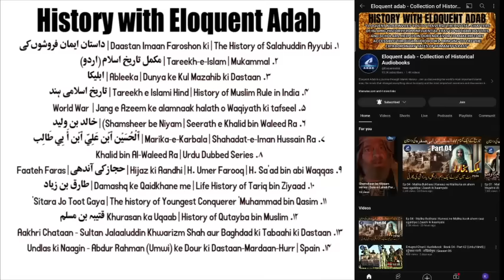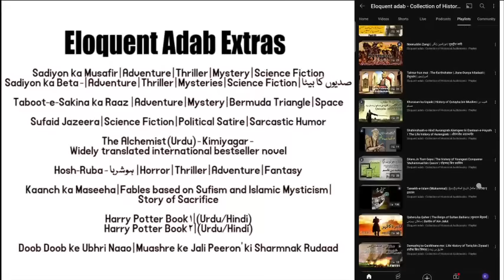Final Episode 15 - Malika Bukhara | Al-Muhalab ibn Abi Sufra par Shabkhoon | Mujahideen ki Shahadath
Author : Almas MA

Description of the book :

Al-Muhallab ibn Abi Sufra was an Arab general from the Azd tribe who fought in the service of the Rashidun, Umayyad and Zubayrid caliphs between the mid-640s and his death. He served successive terms as the governor of Fars (685–686), Mosul, Arminiya and Adharbayjan (687–688) and Khurasan (698–702). Al-Muhallab's descendants, known as the Muhallabids, became a highly influential family, many of whose members held high office under various Umayyad and Abbasid caliphs, or became well-known scholars.

Throughout his early military career, he participated in the Arab campaigns against the Persians in Fars, Ahwaz, Sistan and Khurasan during the successive reigns of caliphs Umar (r. 634–644), Uthman (r. 644–656), Ali (r. 656–661) and Mu'awiya I (r. 661–680). By 680, his tribe, the Azd of Oman, had become a major army faction in the Arabs' Basra garrison, the launchpad for the Persian conquest. Following the collapse of Umayyad rule in Iraq and Khurasan in 683–684, during the Second Muslim Civil War, al-Muhallab was pressed by the Basran troops to lead the campaign against the Azariqa, a Kharijite faction which had taken over Ahwaz and threatened Basra. Al-Muhallab landed them a severe blow and drove them into Fars in 685. He was rewarded with the governorship of that province by the anti-Umayyad caliph Abd Allah ibn al-Zubayr (r. 683–692), whose suzerainty had been recognized in Basra in the wake of the Umayyads' ouster. Al-Muhallab later held a command role in the successful Zubayrid campaign to eliminate the Kufa-based ruler al-Mukhtar al-Thaqafi in 686/87. After this victory, he was transferred to the governorship of Mosul, where he was charged with protecting Iraq from a potential invasion from Umayyad-controlled Syria.